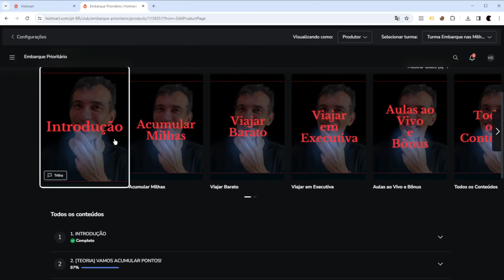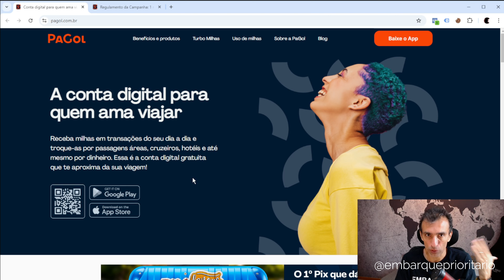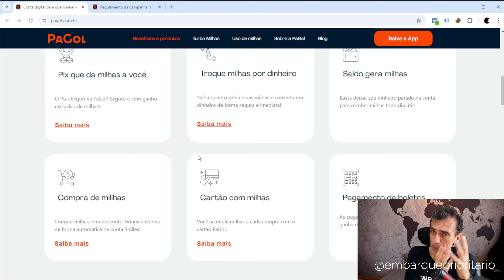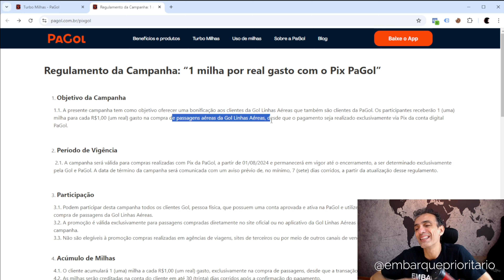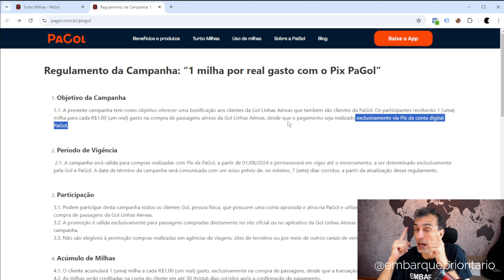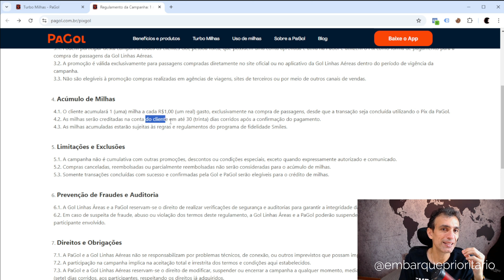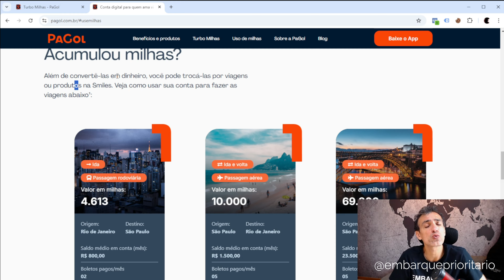PAGOL MILHAS COM PIX - Nova Funcionalidade para ACUMULAR MILHAS SMILES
Uma nova funcionalidade permite acumular milhas Smiles, pagando com Pix e utilizando o aplicativo de pagamentos Pagol. Neste vídeo vou te passar todos os detalhes e as regras! Bora!

➡️ O QUE VOCÊ VAI ENCONTRAR NESSE VÍDEO:
0:00 Introdução
1:07 Informações sobre a Pagol
1:35 O site Pagol
3:05 Regras do Pix
5:58 O que fazer com as milhas Pagol?

🎥 Outros Vídeos interessantes sobre a Smiles:
- Como emitir passagens com milhas Smiles
- Viaje Fácil Smiles -Passo a passo para reservar a passagem
- Como Reservar Passagem Smiles [Passo a Passo]
- Clube Smiles: Vale a pena no 2024?

🌐 Para mais conteúdos, me siga nas rede sociais↴